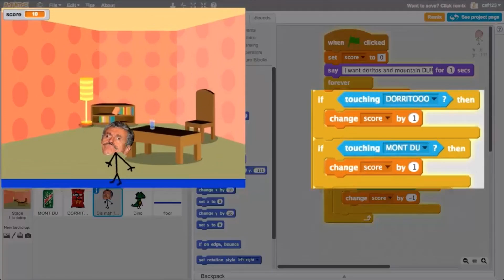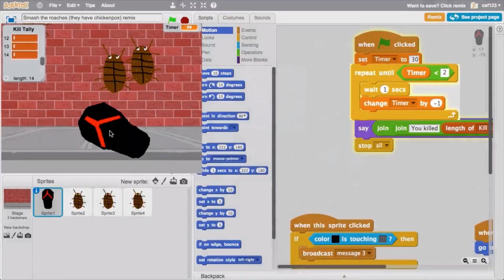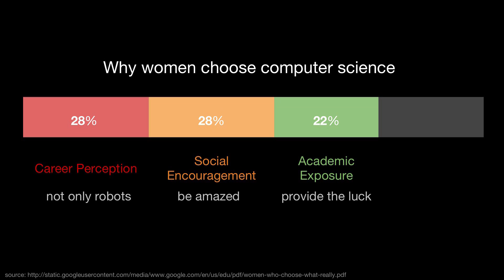Lucky Is A Lie | JamieSue Goodman | TEDxCharleston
A self-taught computer programmer, JamieSue Goodman explains that no one really knew about computers or computer programming in her native, rural town of Manning, South Carolina when she was a student. That's changing. Implementing a pilot program to cultivate future computer programmers, Goodman provides several examples of how fourth to eighth grade students create programming from what they know and love. She illustrates that committed interest and practice results in ability. For example, a student's expert texting isn't from acing a test, but rather the desire to connect with a friend.

JamieSue Goodman has her dream job. Recently, she's returned to her roots in South Carolina to launch an initiative to ignite interest in fourth through eighth graders, especially girls and other under-represented minorities, to pursue computer science careers. She's passionately helping others get excited about coding and computer science. For more than 15 years Goodman has worked in software development and programming. Goodman is keen to attract girls and minorities to computer science, and knows that with the right introduction, persistence and encouragement they will fall in love with it too. cs-first.com